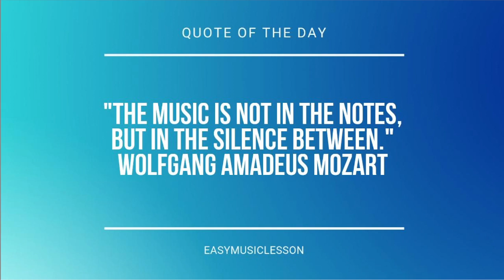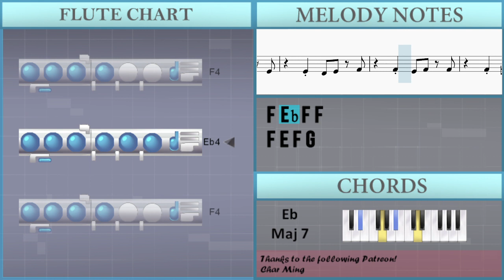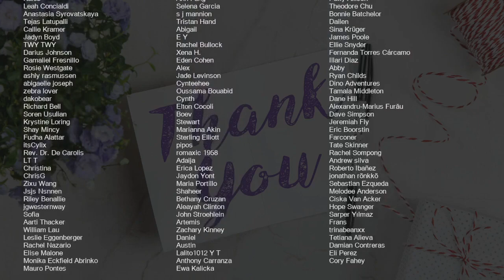How to play Hana by Fujii Kaze on Flute (Tutorial)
Comment and let us know how the videos have helped you. It keeps us going! :)The easiest way to learn how to play Hana by Fujii Kaze on the flute. It's a flute tutorial for Hana by Fujii Kaze.

EasyMusicLesson teaches you to play the your favorite instrument, through easy and simple animation so that you too can learn how to play Hana by Fujii Kaze on the flute easily. A flute tutorial with visual animation graphic.

Chords of Flute arrangement:
F Min 7   F Min 7   F Min 7   Bb Dom 7   Bb Dom 7   Bb Dom 7
Bb Dom 7   Eb Maj 7   Eb Maj 7   Eb Maj 7   Eb Maj 7   C Min 7
C Min 7   C Min 7   C Min 7   F Min 7   F Min 7   F Min 7   F Min 7
Bb Dom 7   Bb Dom 7   Bb Dom 7   Bb Dom 7   Eb Maj 7   Eb Maj 7
Eb Maj 7   Eb Maj 7   C Min 7   C Min 7   C Dom 7   C Dom 7
F Min 7   F Min 7   F Min 7   F Min 7   Bb Dom 7   Bb Dom 7
Bb Dom 7   Bb Dom 7   Eb Maj 7   Eb Maj 7   D Maj 7   D Maj 7
Ab Maj 7   Ab Maj 7   Ab Maj 7   Ab Maj 7   D Min 7 b5   D Min 7 b5
D Min 7 b5   D Min 7 b5   G Dom 7   G Dom 7   G Dom 7   G Dom 7
C Min 7   C Min 7   C Min 7   C Min 7   C Dom 7   C Dom 7   C Dom 7
C Dom 7   F Min 7   F Min 7   F Min 7   F Min 7   Bb Dom 7
Bb Dom 7   Bb Dom 7   Bb Dom 7   Eb Maj 7   Eb Maj 7   Eb Maj 7
Eb Maj 7   C Min 7   C Min 7   C Min 7   C Min 7   D Min 7 b5
D Min 7 b5   D Min 7 b5   D Min 7 b5   G Dom 7   G Dom 7   G Dom 7
G Dom 7   C Min 7   C Min 7   C Min 7   C Min 7   C Dom 7   C Dom 7
C Dom 7   C Dom 7   F Min 7   F Min 7   F Min 7   F Min 7   Bb Dom 7
Bb Dom 7   Bb Dom 7   Bb Dom 7   Eb Maj 7   Eb Maj 7   D Maj 7
D Maj 7   Ab Maj 7   Ab Maj 7   Ab Maj 7   Ab Maj 7   D Min 7 b5
Eb Maj 7   C Min 7   C Min 7   C Min 7   C Min 7   F Min 7
C Min 7   C Dom 7   C Dom 7   F Min 7   E Dom 7   Eb Maj 7
C Min 7   C Dom 7   F Min 7   Bb Dom 7   Eb Maj 7   C Min 7
C Dom 7   F Min 7   Bb Dom 7   Eb Maj 7   D Maj 7   Ab Maj 7
D Min 7 b5   G Dom 7   C Min 7   C Dom 7   C Dom 7   C Dom 7
Bb Dom 7   Bb Dom 7   Eb Maj 7   Eb Maj 7   Eb Maj 7   Eb Maj 7
C Min 7   C Min 7   C Min 7   C Min 7   D Min 7 b5   D Min 7 b5
C Dom 7   C Dom 7   Db Maj 7   Db Maj 7   Db Maj 7   Db Maj 7
Db Maj 7   Db Maj 7   Db Maj 7   Db Maj 7   C Min 7   C Min 7
C Min 7   C Min 7   C Min 7   C Min 7   C Min 7   C Min 7   Db Maj 7
Db Maj 7   Db Maj 7   Db Maj 7   Db Maj 7   Db Maj 7   Db Maj 7
Db Maj 7   F Min   F Min   F Min   F Min   G Dom 7   G Dom 7
G Dom 7   G Dom 7   F Min 7   F Min 7   F Min 7   F Min 7   Bb Dom 7
D Min 7 b5   D Min 7 b5   D Min 7 b5